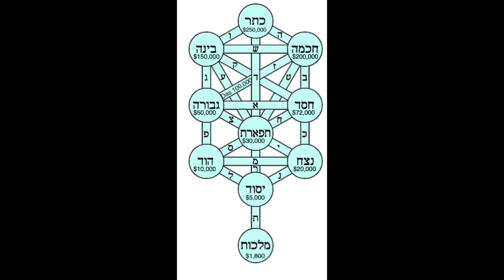How to cool down hell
part of series of question & answers clips on halacha or Torah.  please feel free to ask a question in the comments below and we will try with the help of heaven, to make a clip just for your question.

this clip by the kabbalist rabbi shepherd, is aboutIntentions of taking upon oneself  the yoke of heaven

hell on wheels
hell in a cell
hell boy
hell yeah
hell house llc
hellcat
hell michigan
hell pig
hell broke luce
hell and back
hell and back lyrics
hell angels
hell above lyrics
hell awaits
hell and heaven
hell and bach
hell and back cast
hell and back movie
hell and back kid ink
a hell of
a hell of a ride
a hell of a lot
a hell of an amen
a hell of a drug
a hell of a woman
a hell of a life
a hell called ohio
a hellcat
a hell of a time
hell bent
hellblade
hell baby
hell bent for leather
hell bent steel
hell bent holsters
hellboy 2
hellboy 3
b hellophone
b heller seasoning company
b hello
b. heller & co
b hellophone play phone
hellmouth
b heller & company
b. hellophone instructions
b hellophone at target
hell's kitchen b
hell comes to frogtown
hell creek
hell challenge
hellcat car
hell cat maggie
hell city
hellcat charger
hell california
hell charger
c hello world
c hello world gcc
c hello world code
c hello charlotte
c hello program
c hello world linux
c hello world eclipse
c hello world program in visual studio
c hello world visual studio
chello divas movie
hell definition
helldivers
hell date
hell dog
hell demon
hell dorado
hell drivers
hell date cast
hell drawings
hell dragon
d hell daegu
d hell gundam
d hello world
d-hell custom gundam
d hell
d'hello
helen d
d. hellriegel
d hello kitty
hello world
hell etymology
hell elmo
hell elevator
hell emoji
hell experience
hell en espanol
hell enlarges itself
hell eternal
hell elevator movie
hell explained
e-hello
e helly
e hell
e hello ujjain
e hello nagpur
e hello cruel world
helen e
e-hello.bg
e hellbom konstnär
e hellgren konstnär
hell fire
hell frozen over
hell for leather
hell fighter 17
hell freezes over tour
hellofresh
hell froze over
hellfighters
hell forged hands
hellfire club
f# hello world
f hellcat
f hello
f. hellman
f hello kitty
f. hellman berkeley
vv hellendoorn
hello f(x)
hello f(x) eng sub
helen f
hell girl
hell gate bridge
hell grand cayman
hell gif
hell girl season 4
hell game
hell girl season 1
hell god baby damn no
hell girl episode 1
hell girl characters
g hellquist
g hello
g hello kitty
g hellstrom silver
g hannelius
g heller enterprises
g hellawell artist
hell's kitchen g
g hellawell
g helios
hell house
hell hath no fury
hellhound
hell hole
hell house llc review
hell house documentary
hell house 2017
hellhounds osrs
hell hammer
h. heller & co. inc
h hello
h hello kitty
h. helluo
h. hell
oh hell no
h's hellifield
h hello kitty games
h heller company
h-hello magazine-com hello magazine
hell is other people
hell in spanish
hell is for children
hell in the bible
hell in a cell tickets
hell is real
hell in a cell 2016
hell in a cell meme
hell in a bucket
i hell i'll be in good company lyrics
i hell i'll be in good company
i'm hell on heels lyrics
i'm hell on wheels lyrics
i'm hell on wheels
i'm hell on heels
i'm hella gay
i hello kitty
i hell no
i hell you
hell jason
hell joseon
hell jamaica
hell jokes
hell jordan max
helljumpers
hell jordan max lyrics
hell jam
hell just froze over
hell jacks
j hellickson
j hellman frozen foods
j heller
j hellman produce
j hellickson stats
j hellenic vet med soc
j# hello world
j heller nwa
j heller artist
j hell's kitchen
hell kitchen
hell kitchen nyc
hell kitchen season 17
hell knight pathfinder
hello kitty
hell kitten
hell kitchen season 16

l'hellébore
hellespont
hell meaning
hell meme
hell movie
hell michigan mayor
hail mary
hell mask
hell money
hell michigan weather
hell no
hell naw
hell no meme
hell nah
hell naw meme
hell night
hell naw gif
hell norway
hell no in spanish
hell nos and headphones
in hell i'll be in good company
in hell i'll be in good company lyrics
in hell i'll be in good company chords
in hell movie
in hell is where she waits for me
in hell i'll be in good company meaning
in hell everybody loves popcorn
in hell i'll be in good company banjo tab
in hell 2003
in hell full movie
hell on wheels cast
hell or high watermelon
hell on heels
hell on wheels season 6
hell on earth
hell or high water trailer
hell on wheels season 5
hell or high water soundtrack
o hell no
o hell nah
o hell no gif
o hell naw meme
o hell no song
o hell yeah
o hell no the bold type
o hell naw gif
oh hell rules
o hell where is your victory
hell pore mask
hell pizza
hell painting
hell pictures
hell phone
hell puns
hell pit
hell priest
heel pain
p heller tennis
p heller atp
p hello
p hellyer
p hello kitty
p hellmuth
p hellcat
hellp
p helleu
up helly aa
hell quotes
hell queen
hell quotes tumblr
hell quotes bible
hell quest
hell quran
hell quest download
hell queen persephone
hell quöllfrisch bier
hell quotes images
q hell of a night